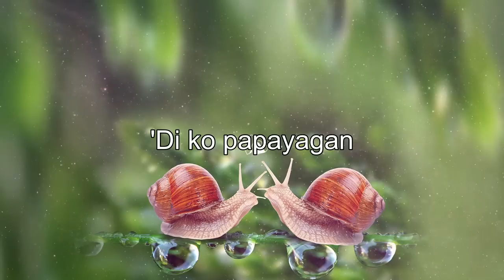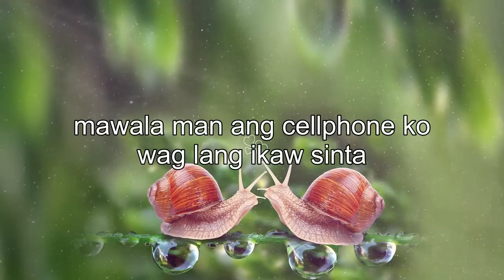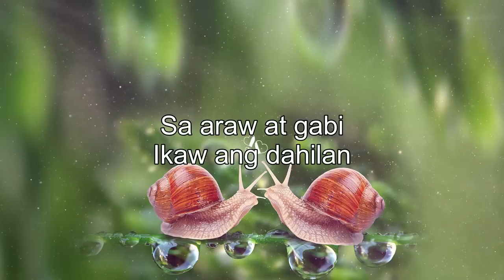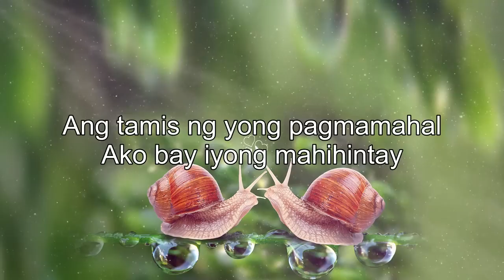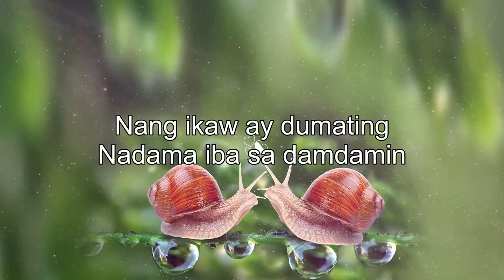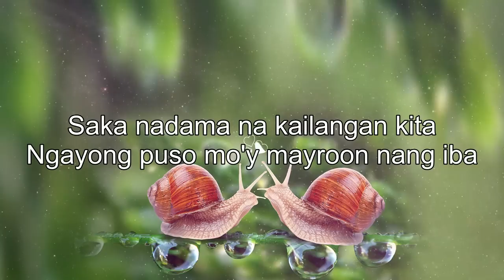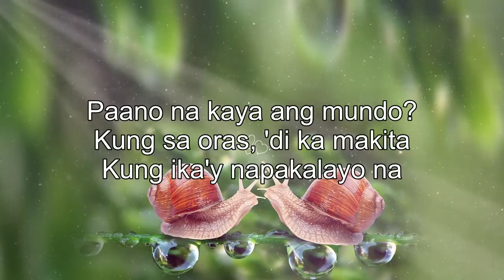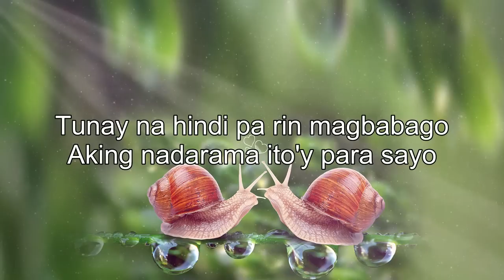Nonstop Opm Love Songs Tagalog With Lyrics 🍭 Top 20 Beautiful Opm Tagalog Love Songs Playlist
[00:00:00] -  Mula Sa Puso
[00:03:56] -  Mahal Pa Rin Kita
[00:08:57] -  Lobat Na Ba
[00:12:05] -  Ako Na Lang Ang Lalayo
[00:15:32] -  Paano Ngayong Wala Ka Na
[00:19:08] -  Ikaw Ang Dahilan
[00:24:04] -  Sabihin Mong Lagi
[00:27:47] -  Dj Ng Aking Radyo
[00:32:02] -  Baby Ko
[00:37:02] -  Kund Di Rin Lang Ikaw
[00:41:25] -  Kung Malaya Lang Ako
[00:45:12] -  Di Lang Ikaw
[00:49:43] -  Hindi Ko Naisip
[00:53:23] -  Iisa Pa Lamang
[00:56:52] -  Mahal na Mahal
[01:01:34] -  Ibibigay Ko
[01:06:17] -  Kahit May Mahal Ka Ng Iba